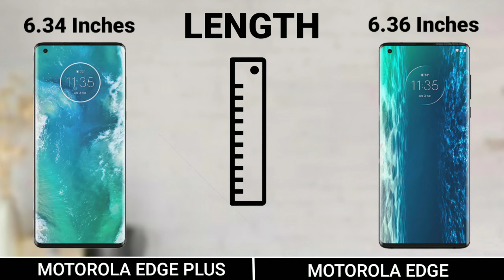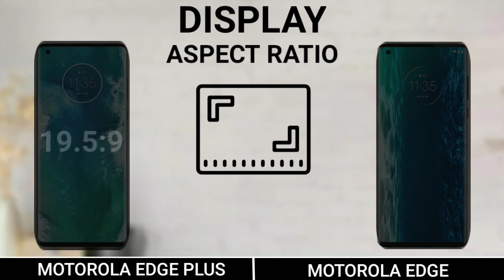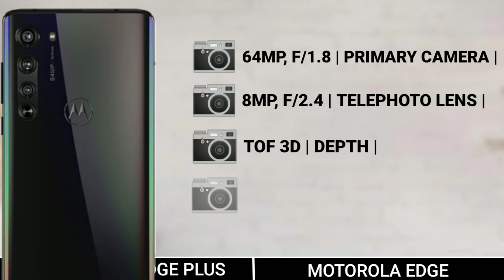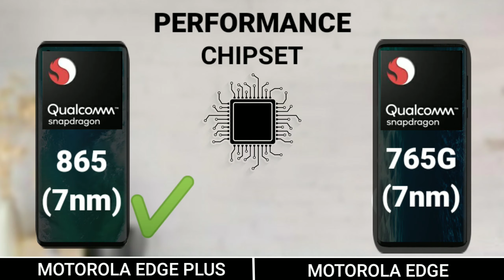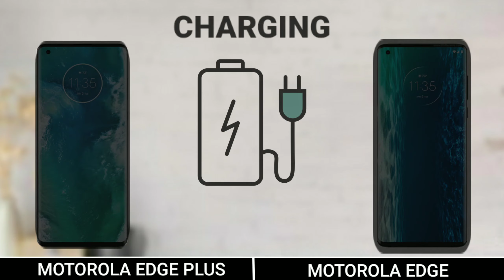Motorola Edge Plus vs Motorola Edge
Tags(ignore):